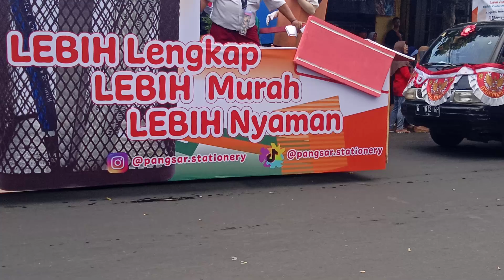Pawai mobil hias Purwokerto Sabtu 7/9/2024(1)